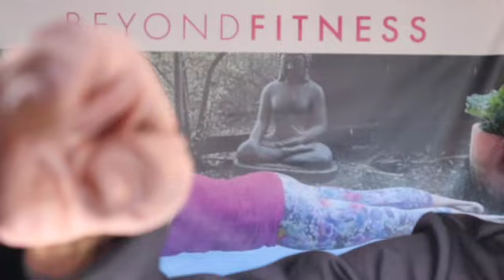8 Ways to reach goals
Hi,
Welcome to Michele Vaughan Official YouTube Channel

Michele Vaughan